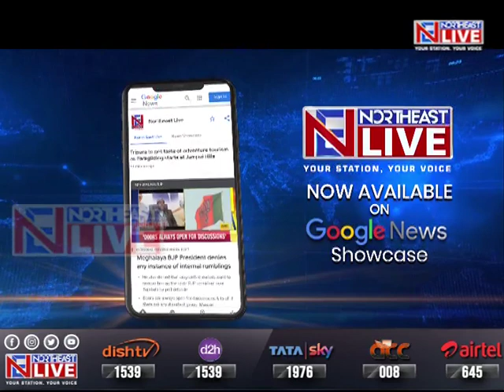Assam: 60-year-old murdered by miscreants in Guwahati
Assam | Are murders on the rise in Guwahati? Another sensational case of murder has come to the fore, and this time, a 60-year-old man has been allgedly killed by unknown miscreants inside his own house in Boragaon. As per inputs, the lock of the main door was broken, and the cupboard was also left open, clearly indicating an instance of robbery and murder.
Locals have informed that the deceased, identified as Ajit Chetia, was alone in his house at the time of the incident. Chetia had recently retired from AMTRON.